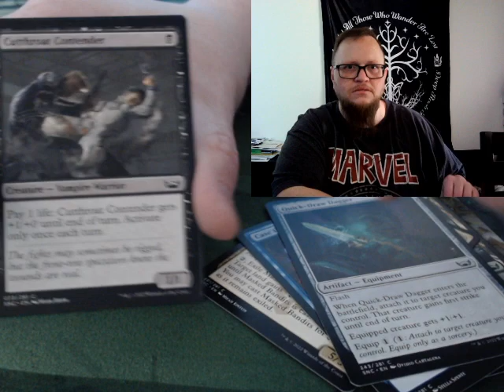Streets of New Capenna Set 8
I open a set booster.